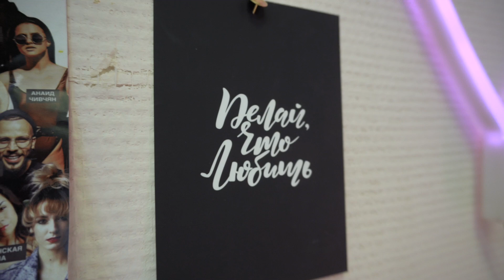ОСТАВАЙТЕСЬ И ТРЕНИРУЙТЕСЬ ДОМА ♡ | DANCE-COOL